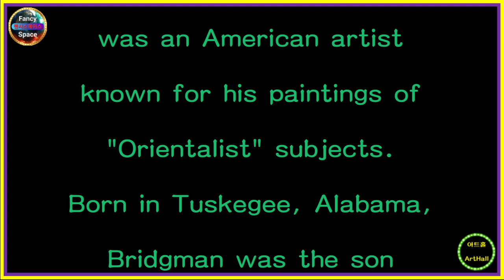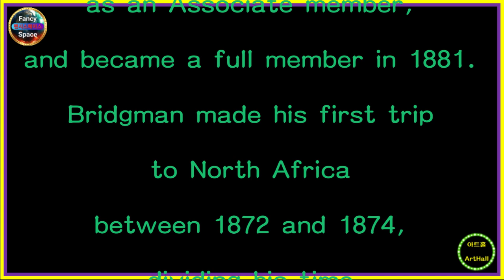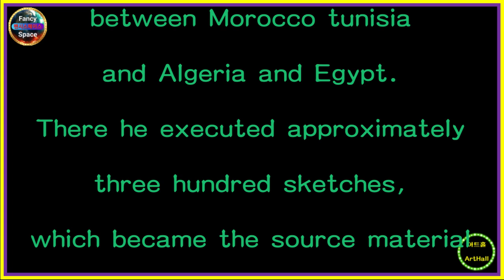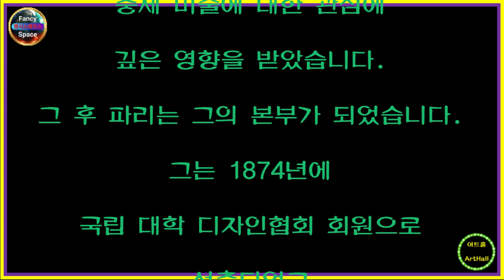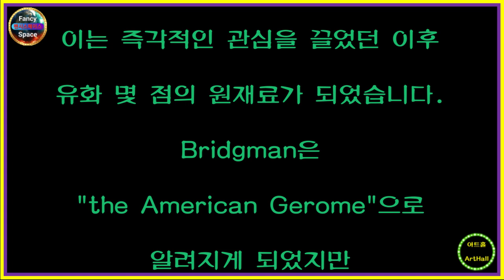⭕ 힐링아트 ↪️ 이광규671 🎯 브리지먼 🔊 Frederick Arthur Bridgman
[ Frederick Arthur Bridgman ]
Frederick Arthur Bridgman
was an American artist
known for his paintings of
"Orientalist" subjects.
Born in Tuskegee, Alabama,
Bridgman was the son
of a physician.
He began as a draughtsman
in New York City,
for the
American Bank Note Company
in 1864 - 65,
and studied art
in the same years
at the Brooklyn Art Association
and at the National Academy
of Design.
He went to Paris in 1866,
and in 1867 he entered the studio
of the noted academic painter
Jean-Leon Gerome (1824–1904),
where he was deeply influenced
by Gerome's
precise draftsmanship,
smooth finishes,
and concern for
Middle-Eastern themes.
Thereafter,
Paris became his headquarters.
In 1874,
he was elected into
the National Academy of Design
as an Associate member,
and became a full member in 1881.
Bridgman made his first trip
to North Africa
between 1872 and 1874,
dividing his time
between Morocco tunisia
and Algeria and Egypt.
There he executed approximately
three hundred sketches,
which became the source material
for several later oil paintings
that
attracted immediate attention.
Bridgman became known as
"the American Gerome",
although
Bridgman would later adopt
a more naturalistic aesthetic,
emphasizing bright colors
and painterly brushwork.
That was the explanation of
"Frederick Arthur Bridgman"
from Wikipedia.

[ 프레데릭 아서 브리지먼 ]
Frederick Arthur Bridgman은
"오리엔탈리스트" 주제의 그림으로 유명한
미국 예술가였습니다.
Alabama주 Tuskegee에서 태어난
Bridgman은 의사의 아들이었습니다.
그는 1864~65년에
American Bank Note Company에서
뉴욕시의 기안가로 일을 시작했으며
같은 해에
Brooklyn Art Association과
National Academy of Design에서
미술을 공부했습니다.
그는 1866년에 파리로 갔고,
1867년에는 저명한 학술 화가인
장 레옹 제롬(1824~1904)의
화실에 들어갔고,
그곳에서 그는
제롬의 정밀한 기교,
매끄러운 마감,
중세 미술에 대한 관심에
깊은 영향을 받았습니다.
그 후 파리는 그의 본부가 되었습니다.
그는 1874년에
국립 대학 디자인협회 회원으로
선출되었고
1881년에 정회원이 되었습니다.
Bridgman은
1872년에서 1874년 사이에
처음으로 북아프리카를 여행하면서
모로코, 튀니지와
알제리, 이집트를 오가며
시간을 보냈습니다.
그곳에서 그는
약 300점의 스케치를 그렸고,
이는 즉각적인 관심을 끌었던 이후
유화 몇 점의 원재료가 되었습니다.
Bridgman은
"the American Gerome"으로
알려지게 되었지만
Bridgman은 나중에
밝은 색상과 회화적인 붓놀림을 강조하여
보다 자연주의적인 미학을 채택했습니다.
"프레데릭 아서 브리지먼"에 대한
설명이었습니다.

⭕ Since 05.01.05

🔸️ Real Estate Channel : Sales and lease information regarding all real estate

🔊 힐링채널 : 투어 + 아트 + 뮤직
🔸️ Healing Channel : Tour + Art + Music

🔊 라이프채널 : 코멘트 + 인터뷰 + 스페셜